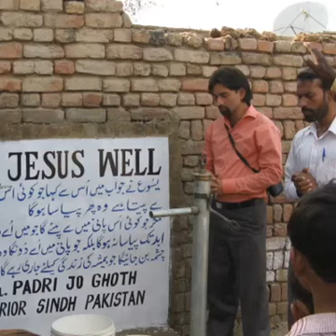Dawood Rango 3